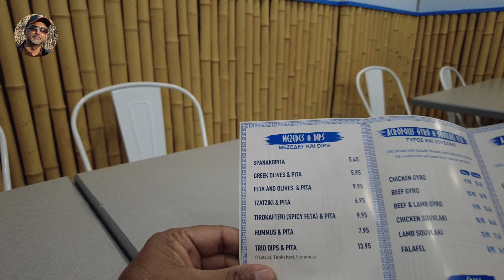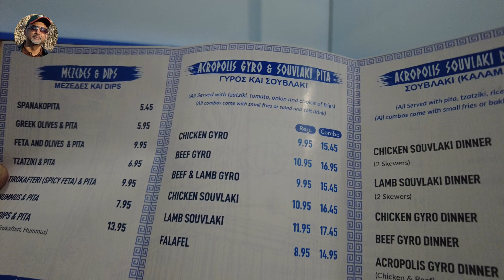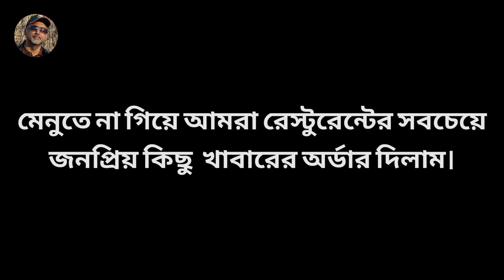কানাডায় হালাল গ্রিক রেস্টুরেন্ট যেখানের বিয়ার ও ওয়াইনও হালাল! Acropolis Gyro Corner Halal Restaurant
Halal Greek restaurant in Canada where beer and wine are also halal! Name of that restaurant is Acropolis Gyro Corner. Address of that restaurant is 1004 Kingston Rd, Toronto, ON M4E 1T2.

ভিডিওটি স্পন্সর করেছে ট্যাপ ট্যাপ সেন্ড নামক রেমিট্যান্স অ্যাপ। আপনারা যারা নিয়মিত বাংলাদেশে টাকা পাঠান তারা ট্যাপ ট্যাপ সেন্ড রেমিট্যান্স অ্যাপটি আপনার মোবাইলে ইনস্টল করে ব্যবহার করে দেখতে পারেন। ট্যাপ ট্যাপ সেন্ড রেমিট্যান্স অ্যাপটি দিয়ে আরব আমিরাত, UK, USA, Canada এবং ইউরোপিয়ান ইউনিয়নের দেশগুলো Belgium, France, Germany, Italy, Mayotte, Netherlands, Portugal, Réunion, Spain থেকে বাংলাদেশে টাকা পাঠাতে পারবেন। বাংলাদেশ সরকার অনুমোদিত ট্যাপ ট্যাপ সেন্ড রেমিট্যান্স অ্যাপ ব্যবহার করে আপনি কোনো ট্রান্সফার ফী না দিয়েই বাংলাদেশের যে কোন ব্যাংক একাউন্ট বা বিকাশ বা নগদে আপনার টাকা পাঠাতে পারবেন। সাথে সাথে অতিরিক্ত ১০ ডলার বা ১০ পাউন্ড বা ১০ ইউরো বা ৫০ দেরহাম বেশি পাঠানোও সম্ভব। KAZI প্রমো কোডটি ব্যবহার করলে আপনি অতিরিক্ত ১০ ডলার/পাউন্ড/ইউরো বা ৫০ দেরহাম ফ্রি পাবেন যদি নতুন ব্যবহারকারী হন। অর্থাৎ, উদাহরণ হিসেবে ধরা যাক আপনি বাংলাদেশে ২০ ডলার/পাউন্ড/ইউরো পাঠাতে চাচ্ছেন এবং আপনি KAZI প্রমো কোডটি ব্যবহার করেছেন, সেই ক্ষেত্রে বাংলাদেশের গ্রহীতা ৩০ ডলার/পাউন্ড/ইউরো সমপরিমাণ টাকা পাবেন। আরব আমিরাতের ব্যবহারকারীরা ১০ দিরহাম দেশে পাঠাতে চাইলে KAZI প্রমো কোডটি ব্যবহার করলে, সেই ক্ষেত্রে বাংলাদেশের গ্রহীতা ৬০ দিরহাম সমপরিমাণ টাকা পাবেন। তাছাড়া প্রতি মানি ট্রান্সফারে বাংলাদেশ সরকারের ২.৫% ইনসেনটিভ বোনাস অতিরিক্ত পাওয়া যাচ্ছে। আপনার মোবাইল ট্যাপ ট্যাপ সেন্ড রেমিট্যান্স অ্যাপটি ইনস্টল করতে এই লিংকটা ব্যবহার করুন